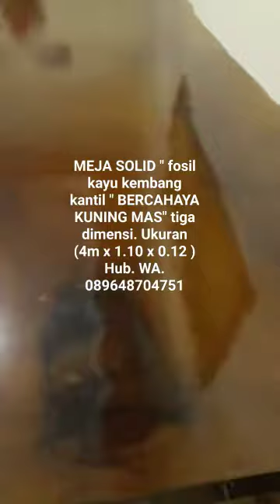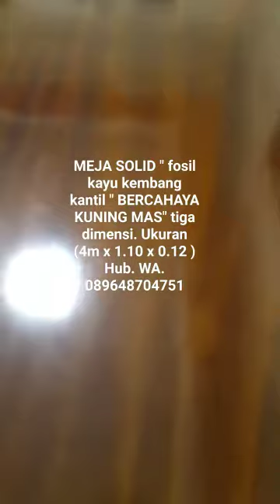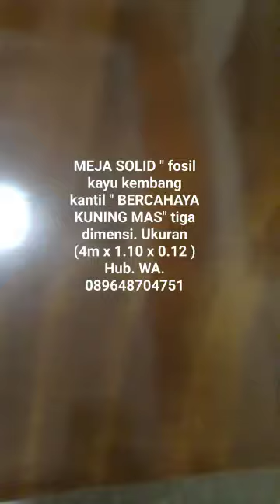meja galih kayu kantil‼️nginden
kerajina meja dan kursi yg tr buat dr bahan kayu galih kantil purba,hasil ny cukup bagus dan kualitas kayu unik dan langka,kayu kantil mempunyai ciri khas aroma wangi dan sedap di pandang mata
kami me nyediakan br bagai seni ukir dr kayu kanti
dan siap melayani bahan mentahan dr kayu kantil
bagi kawan kawan yg mau order dan siap kirim kirim ke br bagai wilayah,silah kan yg mau order
hubungi no contak wa saya aja
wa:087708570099